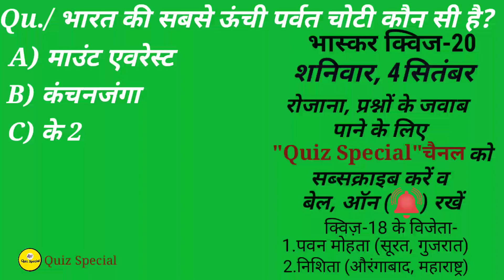भारत की सबसे ऊंची पर्वत चोटी कौन सी है | Bharat ki sabse unchi parvat choti kaun si hai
your queries-
भारत की सबसे ऊंची पर्वत चोटी कौन सी है
भारत की सबसे ऊंची पर्वत चोटी
Bharat ki sabse unchi parvat choti kaun si hai
Bharat ki sabse unchi parvat choti
Bharat ki sabse unchi parvat choti kaun si hai batao
Bharat ki sabse unchi parvat choti ka name
Bharat ki sabse unchi parvat choti ka naam batao

is video mein Bharat ki sabse unchi parvat choti ka naam bataya gaya hai.